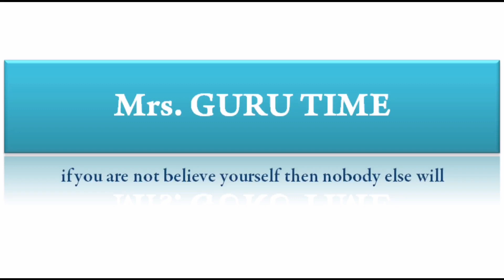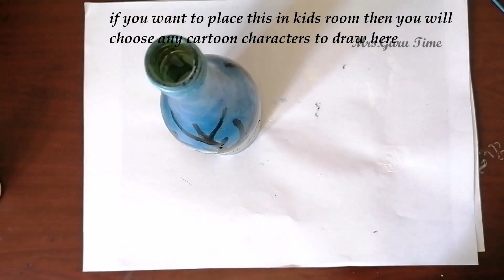Simple & Easy bottle Painting for Beginners| DIY Couple Bottle Painting Lamp|Bottle Craft Ideas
Here, i have shared Simple & Easy Bottle Painting for Beginners. it is very easy to make within budget. it gives very warm look to the room.

Materials Used
Acrylic Colours - White,Black,Blue,Green & Red
Wine Bottle - You can use any bottle or Glass Pet Jar
LED Blub for lamp
Sponge

If you want me to do any specific art & craft, Please write your comments below.